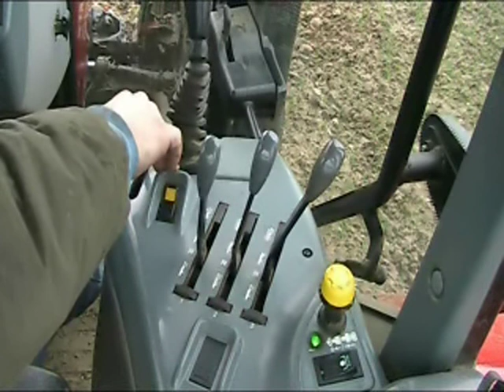CASE IH MX 110 SPREADING FERTILIZER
Spreading fertlizier with MX 110 & lely centerliner sx spreader on winter barley & wheat